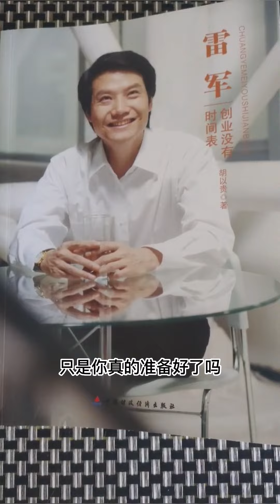创业不是田园牧歌，也不是风花雪月